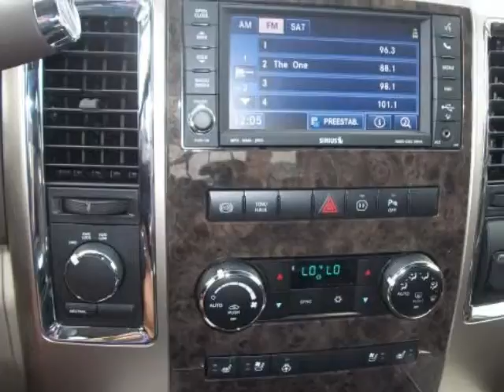2011 RAM 3500 4WD Crew Cab 149" Laramie Longhorn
2011 RAM 3500 4WD Crew Cab 149" Laramie Longhorn Edition